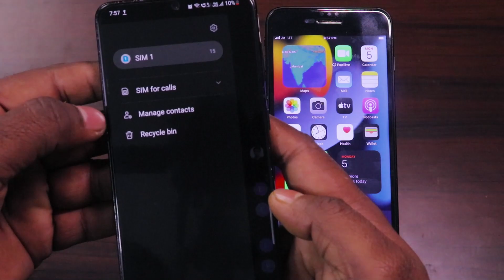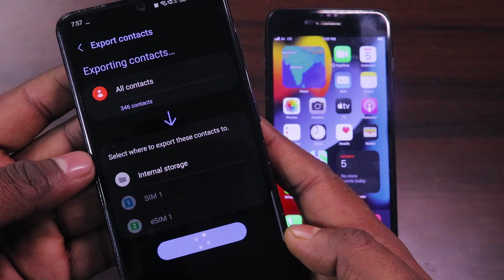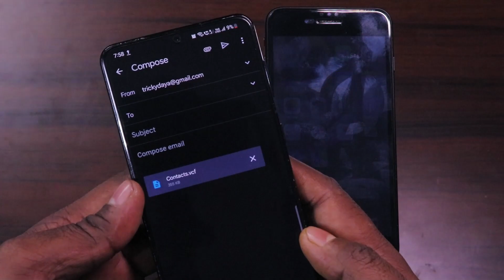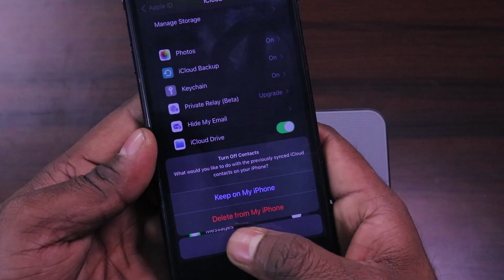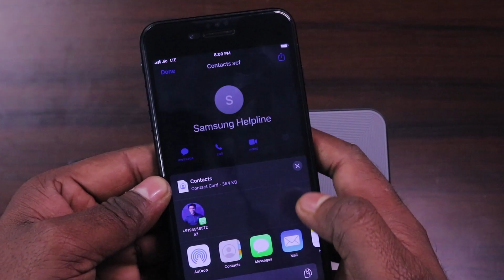How to Transfer Contacts from Android to iPhone 2023 | Contacts Android to iOS without PC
Hello Everyone! Today in this video I'm Showing here How to Transfer Contacts from Android to iPhone 2023. If you want to transfer contacts from iPhone to android without Computer then this video is helpful for you.

How to Transfer Contacts from Android to iPhone 2023 | Contacts Android to iOS without PC | move contacts from android to ios

► DAYADTECH STORE:

Related Search:
how to transfer contacts from android to ios without pc,
contacts transfer from android to ios,
contacts android to ios,
transfer contacts from iphone to android,
transfer contacts from iphone to android without computer,
how to transfer contacts from iphone to android,
transfer contacts from android to ios without pc,
move contacts from android to ios,
android to iphone contacts transfer,
transfer contacts from android to iphone,
transfer contacts,
contacts transfer from android to iphone,
how to transfer contacts from android to iphone,
android to ios contact transfer,
move contacts from android to iphone,

📦About: TrickyDaya is a YouTube Channel, where you will find reviews, Unboxing, tutorials, tips & tricks videos in Hindi.